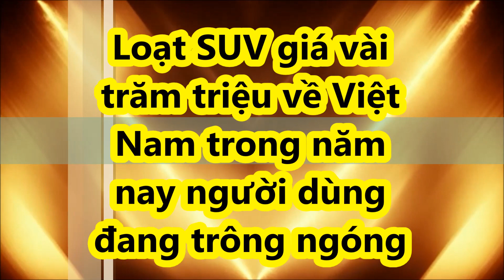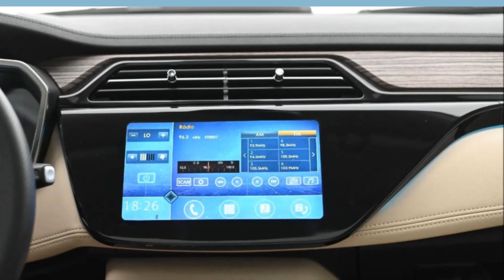Loạt SUV có giá vài trăm triệu về Việt Nam trong năm nay người dùng đang trông ngóng_XE CỘ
Ngoài những mẫu xe kể trên, còn rất nhiều ô tô mới có khả năng được giới thiệu tại Việt Nam trong thời gian tới giúp tăng nhiệt thị trường ô tô Việt 2021 như Hyundai i10, Hyundai Elantra, Nissan Sunny, Nissan Navara, Toyota Camry, Genesis G80, Genesis GV80, Mercedes-Benz S-Class…